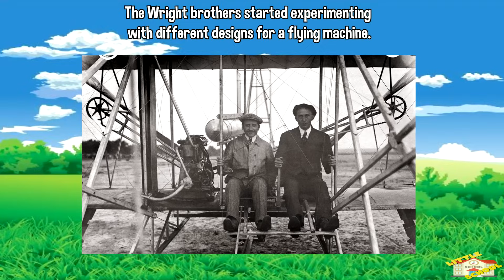The Invention of the Airplane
Hey kids!

In today's video, we will be learning about the history of the airplane.

Did you know that on December 17, 1903, Orville Wright piloted the first flight, flying the plane for 12 seconds and covering a distance of about 120 feet?

If you want to know more, come on in and join us in todays lesson.